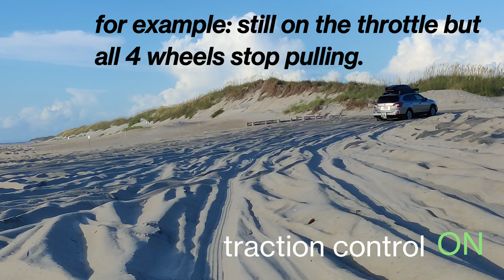How to drive a Subaru Outback on the beach. driving in the sand on the outer Banks.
this is how I set my Subaru up for driving on the outer banks. results may differ depending on tire choice/size ect but this is what I have found works for me.  when I was thinking about getting an outback for my next vehicle It was important for me to be able to drive on the soft sand of the outer Banks.  in this video I explain a few things about driving on the beach and how the traction control affects how the vehicle performed. I find that setting the tires to 18psi drastically helps the performance of the vehicle in the sand. I also find that leaving the traction control OFF helps the vehicle to maintain a forward moment needed to be able to get up the access ramps on the outer Banks. With the traction control ON the vehicle would not make it up the access ramp (would not get stuck but was not able to make it up the ramp) due to stalling the wheels rotation.

vehicle is a 2015 Subaru outback 2.5i premium.

Zhiyun Smooth 4 Professional Gimbal Stabilizer for iPhone Smartphone Android Cell Phone 3-Axis Handheld Gimble Stick w/ Grip Tripod Ideal for Vlogging YouTube Vlog TikTok Instagram Live Video Kit

YAKIMA - SkyBox Aerodynamic Rooftop Cargo Box for Cars, Wagons and SUVs